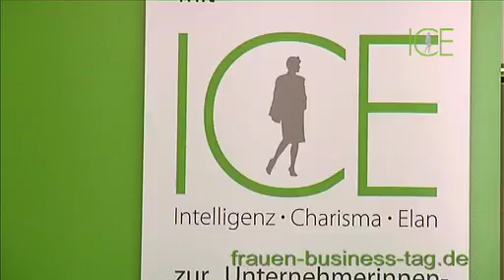Kunstpreis (10.2010)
Der Startschuss für den Rheinischen Kunstpreis 2010 ist gefallen. Noch bis zum 2. Oktober können sich Künstlerinnen und Künstler des Rhein-Sieg-Kreises auf die begehrte Auszeichnung bewerben.
Verliehen wird der Rheinische Kunstpreis vom Rhein-Sieg-Kreis in Zusammenarbeit mit dem LVR-Landesmuseum Bonn des Landschaftsverbandes Rheinland.
Kunst im Rhein-Sieg-Kreis

Fast 10 Jahre ist es her, dass der Kunstpreis zum ersten Mal gestiftet wurde. Seitdem wird der Preis alle zwei Jahre für hervorragende Arbeiten auf dem Gebiet der bildenden Kunst vergeben.
Der Rheinische Kunstpreis ist in der Kunstszene sehr angesehen. Schließlich erfüllt er alle Kriterien, die einen guten Preis ausmachen.